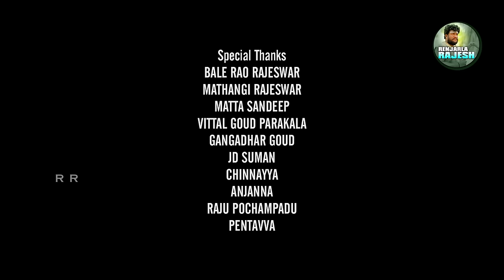SANTHALA SARUKAYARO SAMAJIKANAYAMU FULL SONG 2022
DIRECTOR  : RAJANARENDRA

PRODUCER : KALPANA & SS

LYRICS : RACHAKONDA RAMESH

SINGER : SHAAN RENJERLA RAJESH

DOP : SHANKAR CHIRRA

EDITING & DI  : ASHOK BOGE

SOUND : RAMESH DAYALA

CAST : SHAAN RENJERLA RAJESH, RQCHAKONDA RAMESH, ASHOK BOGE

TECHNICAL ADVISOR : TELANGANA TALENT DINESH